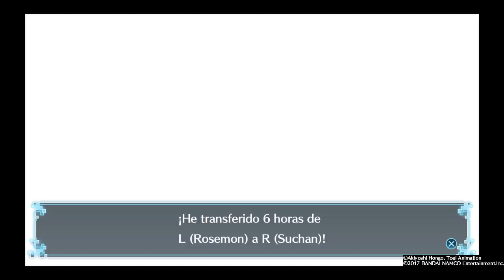DIGIMON WORLD NEXT ORDER GAMEPLAY ESPAÑOL PS4 CAPITULO 42 LA INFECCION DE RIKKA 2018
Nuevo episodio de digimon world next order no se lo pueden perder la infeccion de rikka